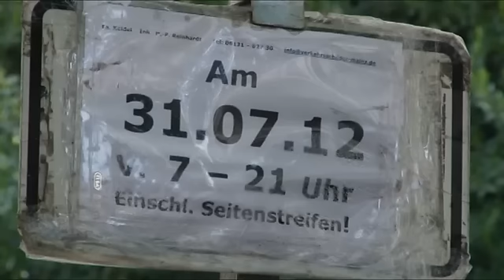Wiesbaden: Lezter Krimi-Dreh mit „Matula"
Nach mehr als 30 Jahren von „Ein Fall für zwei" heißt es Abschied nehmen. Die 300. und letzte Folge wird derzeit gedreht. Unter anderem in der Gerichtsstraße in Wiesbaden.

Herzlich Willkommen auf dem YouTube-Kanal des Wiesbadener Kurier.

Hier zeigen wir täglich Nachrichten und Informationen aus Wiesbaden, Hessen, Deutschland und der Welt.